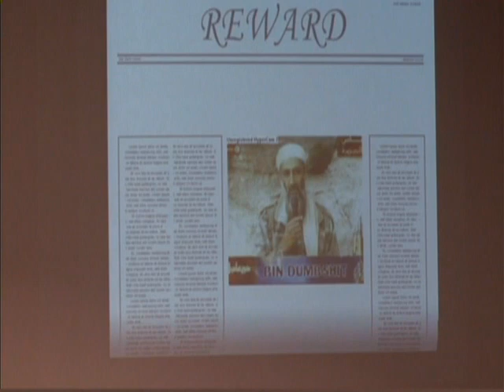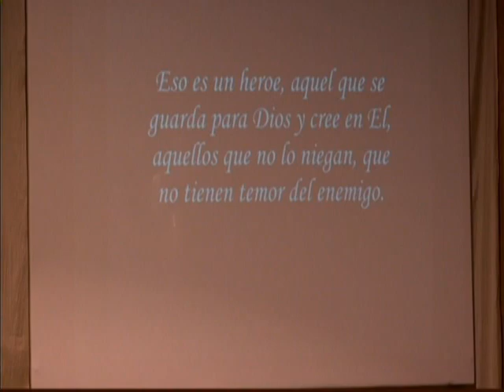TESTIMONIO_NEFTALY MONTALVO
RECIENTEMENTE CONVERTIDO NACIDO EN EL EVANGELIO EN LA ADOLECENCIA SE APARTO DEL DIOS DEL CUAL SUS PADRES LE INCULCARON Y HE AQUI UNA PEQUENA PARTE DE COMO DIOS TRABAJO CON EL PARA TRAERLO NUEVAMENTE AL REDIL...